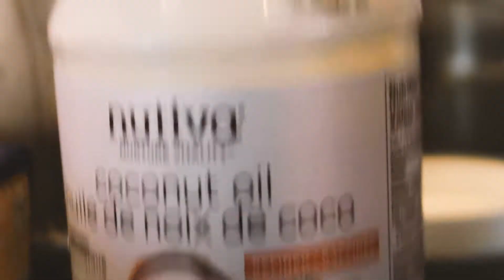Three Ingredient Vegan Pancakes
Blaise and I have pancakes on Saturday morning

Filmed and edited by @kidtarantino

Pancake recipe - Ripe banana, Oats, Almond milk